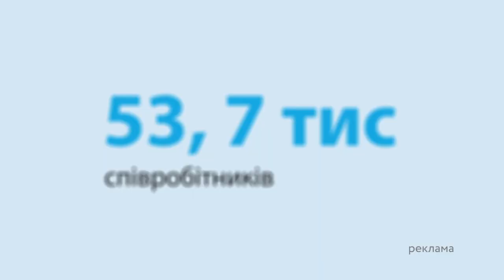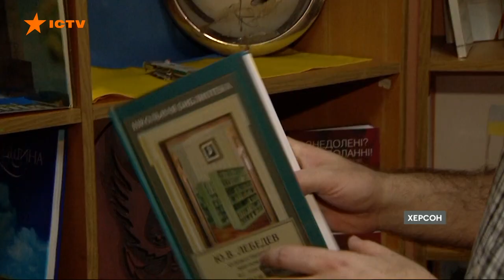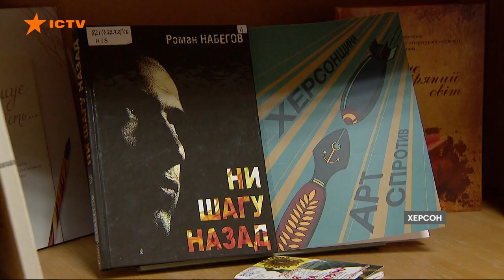Музей супротиву у Херсоні — ЦЕ варто побачити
Уцілілий у великій воді український прапор поповнить колекцію Музею спротиву Херсона. Її розмістили в одній із міських бібліотек, збирають від перших днів деокупації міста. Серед експонатів і речі, які врятували херсонців під час обстрілів, а також зразки російської пропаганди, якою агресорка накачувала регіон іще задовго до початку широкомасштабного наступу. А ще рукописні спогади очевидців. Словом, усе, що не дасть майбутнім поколінням забути про ціну свободи та героїзм міста.

Автор відео: журналістка програми Факти ICTV Ольга Чайко ексклюзивно для телемарафону Єдині новини.